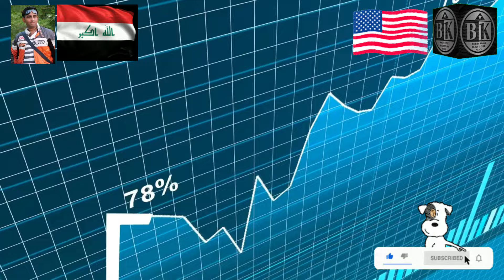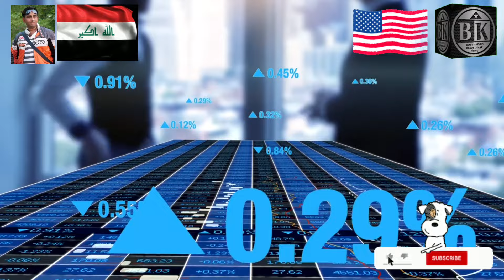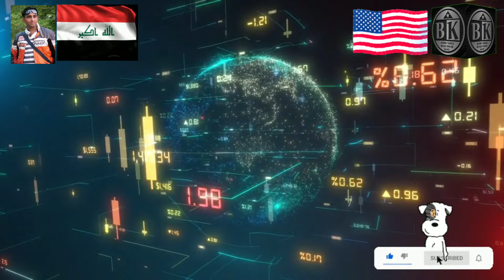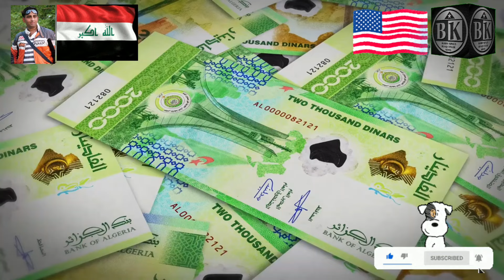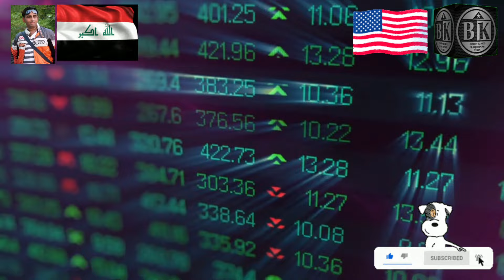Al-Sudani's Shocking Announcement: Dinar Reform Finally Coming? - Iraqi dinar news today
Prime Minister Al-Sudani's two years in office have set a new benchmark for governance and reform in Iraq. By focusing on economic revitalization, institutional strength, and currency stability, his administration has laid the groundwork for long-term prosperity. The emphasis on public trust, transparent governance, and strategic partnerships has been pivotal in positioning Iraq for the revaluation of its currency, a move that promises to elevate the nation's economic standing on the global stage.

In the two decades since the RV saga began, few leaders have embodied the progress and determination needed to navigate Iraq's complex path toward economic reform as Al-Sudani has. The coming years will be crucial in witnessing how these policies unfold and whether the prime minister's ambitious vision for a reformed, stable, and prosperous Iraq comes to full fruition.

iraqi dinar
dinar iraqi
iqd rig
Dinar